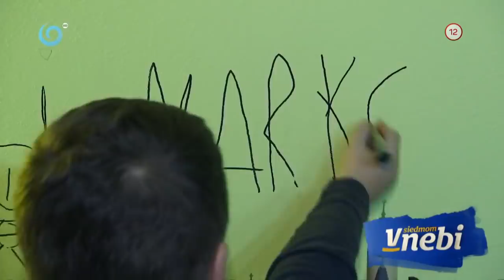Marko je najväčším fanúšikom Vila a Siedmeho neba (V SIEDMOM NEBI)